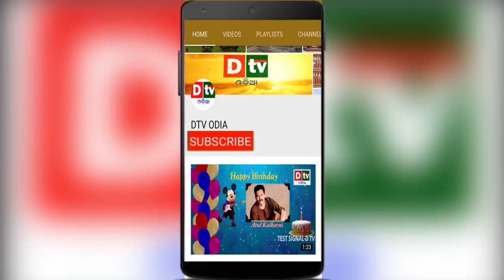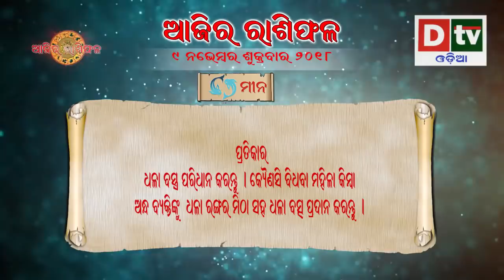AJIRA RASHIPHALA 09 11 2018 | Daily Horoscope | ଦେଖନ୍ତୁ କେମିତି କଟିବ ଆଜିର ଦିନ